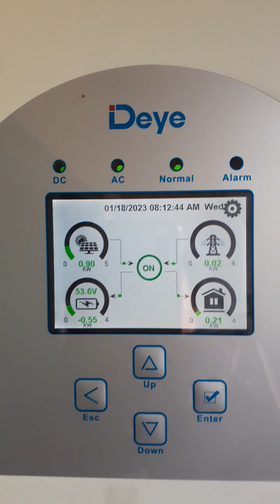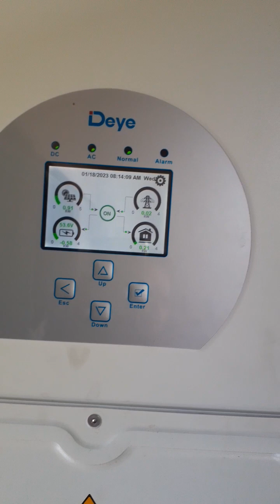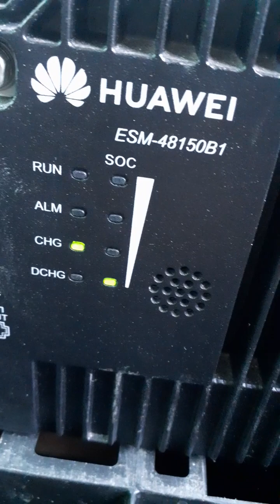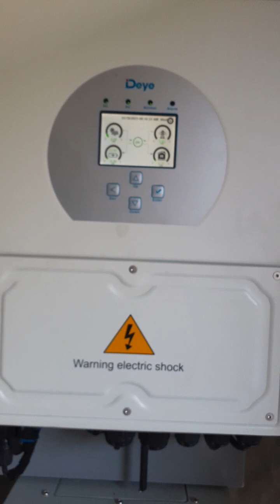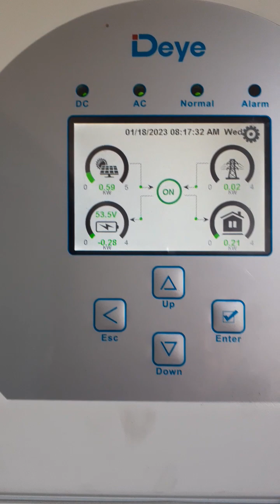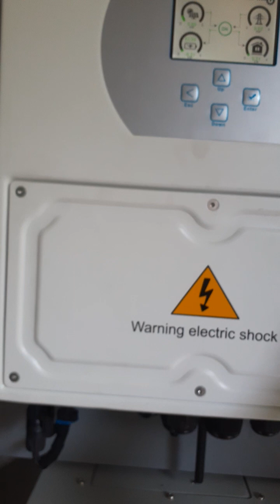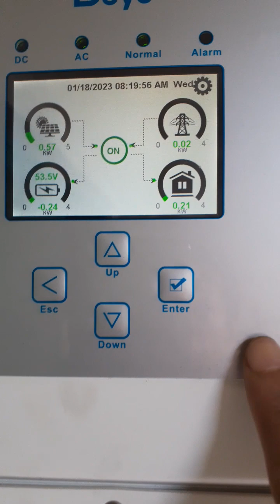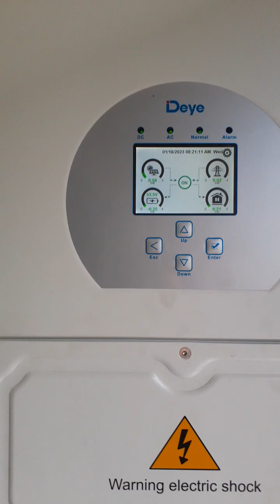Solar Power How much is the cost?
Magkano pakabit ng solar power sa bahay